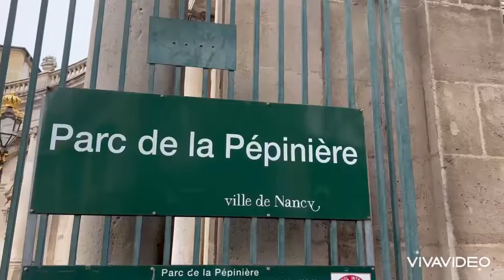walk with me nancy christmas #4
Hello ! Today new Road Trip in Europe video! In this video we will continue the road trip adventure throughout Europe with me. We will have crazy challenges in big cities.

Nancy, a riverside town in the Grand Est region of northeastern France, is known for its Late Baroque and Art Nouveau-style sites. Some date from the time when the city was the former capital of the Duchy of Lorraine. Its emblematic place is Place Stanislas, dating from the 18th century. This huge square, decorated with gilded wrought iron gates and Rococo fountains, is located in the middle of the superb palaces and churches that abound in the medieval old town of Nancy

سلام ! ویدیوی جدید سفر جاده ای امروز در اروپا! در این ویدیو با من ماجراجویی سفر جاده ای در سراسر اروپا را ادامه خواهیم داد. ما در شهرهای بزرگ چالش های دیوانه کننده ای خواهیم داشت.

نانسی، شهری در کنار رودخانه در منطقه گراند است در شمال شرقی فرانسه، به‌خاطر مکان‌های سبک باروک پسین و سبک هنر نو شهرت دارد. قدمت برخی از آنها به زمانی است که این شهر پایتخت سابق دوک نشین لورن بود. مکان نمادین آن Place Stanislas است که مربوط به قرن هجدهم است. این میدان بزرگ که با دروازه‌های آهنی طلاکاری‌شده و فواره‌های روکوکو تزئین شده است، در وسط کاخ‌ها و کلیساهای فوق‌العاده‌ای قرار دارد که در شهر قدیمی قرون وسطایی نانسی فراوان هستند.